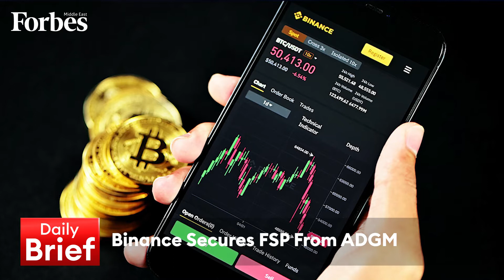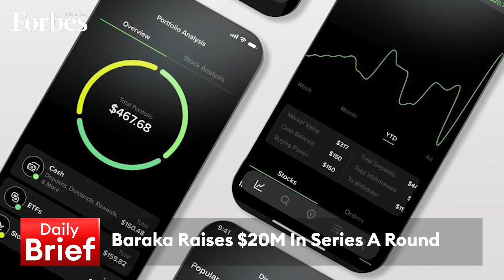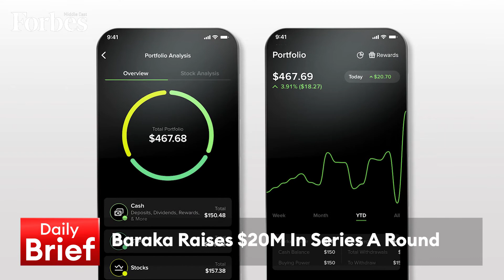Evening Brief 16.11.2022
Binance Secures financial services permission from ADGM & EFG Hermes sees a 93% surge in revenue, on the DailyBrief with @RamiaFarrage